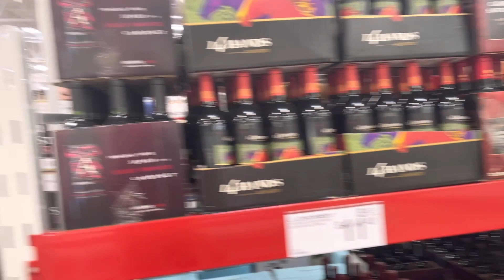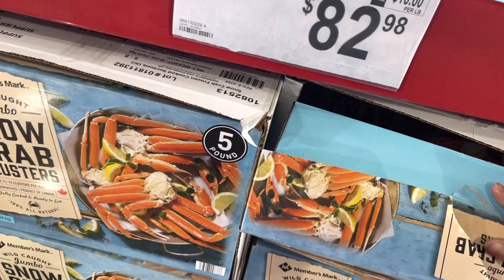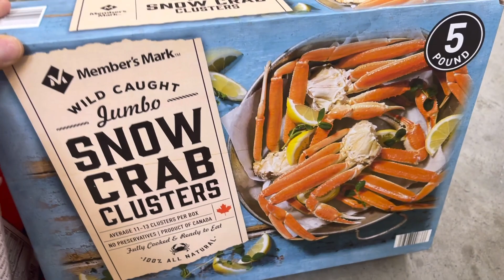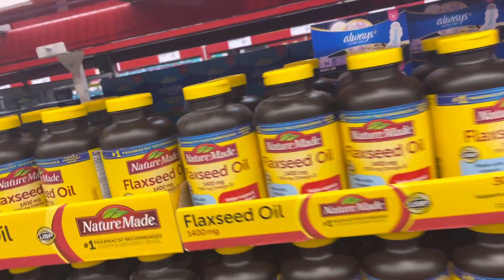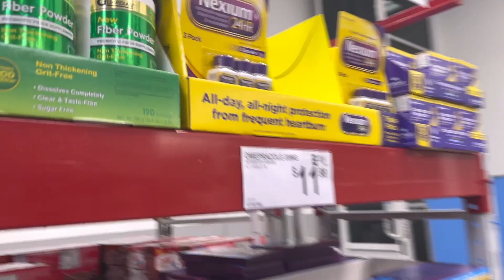Hôm Nay Mua Càng cua Cho con ăn- snow crab at Sam’s club IMG 0757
Khoai Mon USA channel